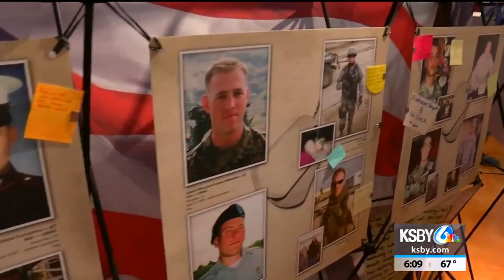Allan Hancock College hosts traveling 'War on Terror' memorial exhibit